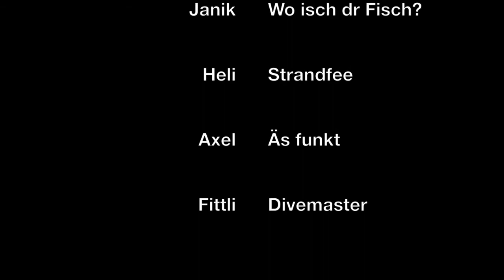Bulli Laika 2020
Ferien am Meer 2020